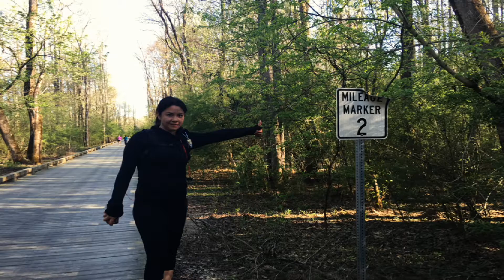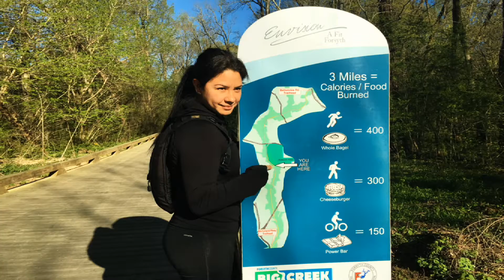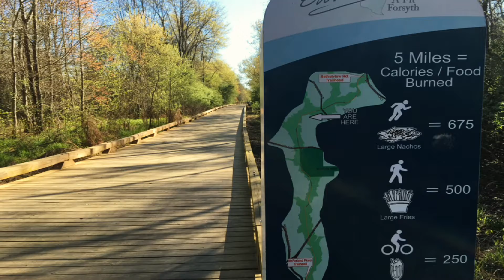Big Creek Greenway Forsyth County Hiking Georgia Trails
Today we went on a 6 Mile walk at the Forsyth County Big Creek Greenway In Georgia,
Beatiful place for hiking,biking,running or just have a great time. check it out.

ACCESS POINTS
5120 Bethelview Road - parking and bathrooms
4110 Carolene Way at Fowler Park - parking and bathrooms (Follow the signs inside the park.)
1622 McFarland Parkway - parking for approximately 50 vehicles and portable bathrooms
5259 Union Hill Road - parking for approximately 25 vehicles and bathrooms

HOURS
March thru October - 6:00 am to 9:30 pm
November thru February - 6:00 am to 7:00 pm

WHAT IS A GREENWAY?
A greenway is a linear park. It is about conservation, recreation, environmental education and alternative transportation. Our greenway is an investment in the future of Forsyth County, a county with open green spaces for people as well as natural areas for plants and animals. The Big Creek Greenway in Forsyth County is a 12-foot wide concrete and boardwalk path meandering through the deciduous woods along the Big Creek. The greenway offers an ideal setting for walking, jogging, biking and inline skating.

HOW LONG IS THE BIG CREEK GREENWAY?
Phases 1, 2, 3 and 4 of the Big Creek Greenway located in Forsyth County span from McFarland Parkway to Kelly Mill Road for approximately 9.6 miles. When the future Phase 5 is complete, the greenway will span approximately 15 miles in Forsyth County.

FOLLOW MOUNTAIN DO

• Track Info:

Title: DRIVE
Artist: Nicolai Heidlas Music
Genre: Pop
Mood: Inspirational